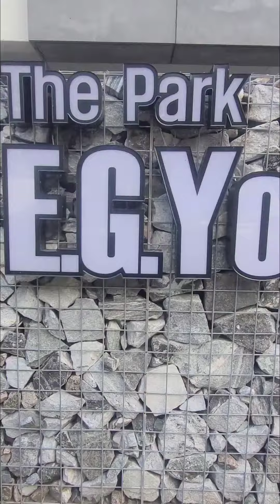민준찬, TheParkEGYo 신호동